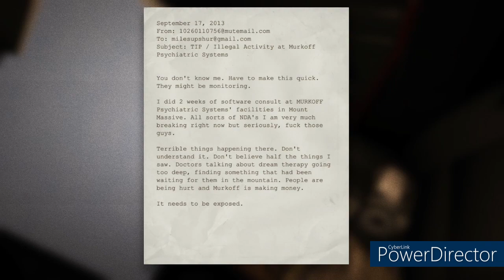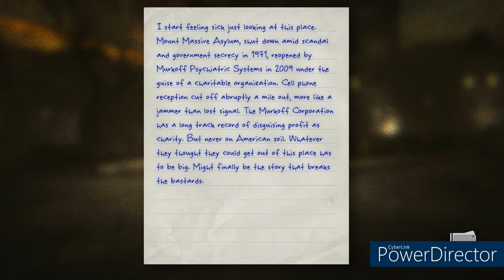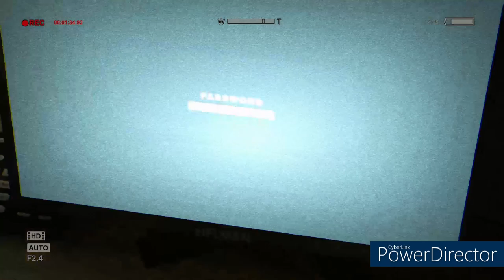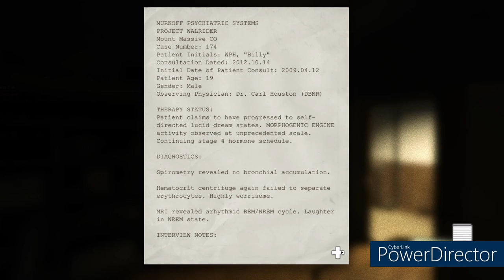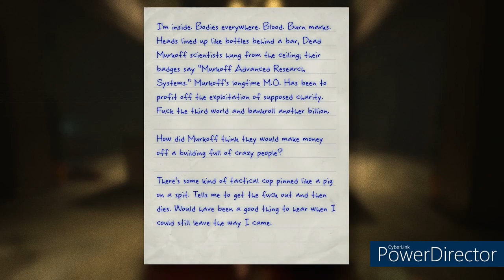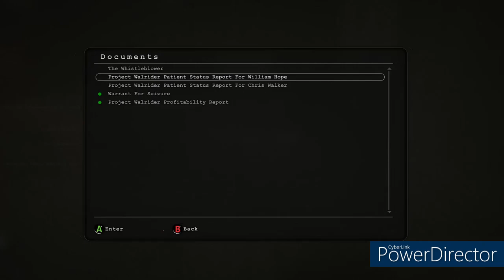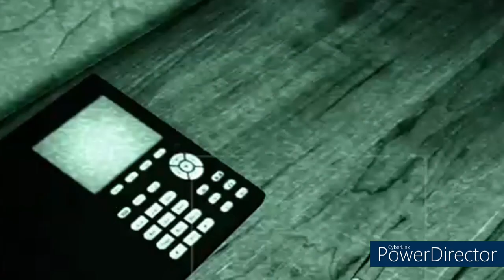Outlast: going for the Pulitzer!!!!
Game : Outlast

Description: as the great journalist we are we must do anything and everything to get the best story we can! even going to an asylum?

Thumbnail by: neon purple